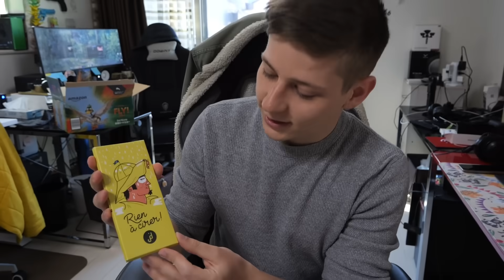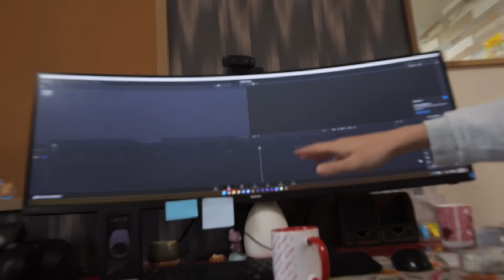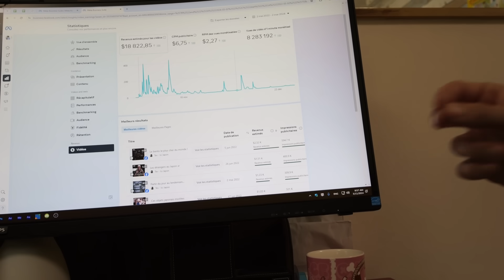On a retrouvé 18822$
Nos Partenaires :

- Holy : Découvrez HOLY, notre partenaire ! - Des boissons énergisantes saines, et des Ice tea, sans sucres aux goûts et arômes naturels.